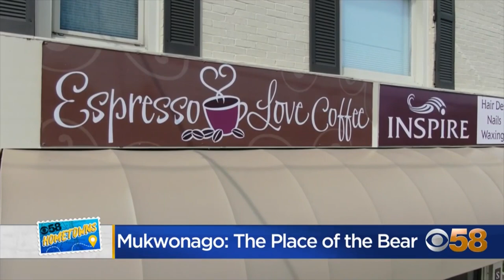CBS 58 Hometowns Mukwonago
Nicole Koglin was in Mukwonago on Thursday, May 19, as part of CBS 58 Hometowns. View more

Chapters:
0:00 Village of Mukwonago Administrator Fred Schnook
2:06 Mukwonago Library
4:15 David Alan Alan's Smokehouse & Saloon
6:35 The Music Café
9:09 CBS 58 Hometowns: Mukwonago